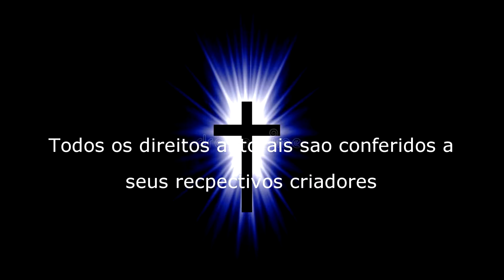Os Incas - Giovani e Prof. Walder⏳